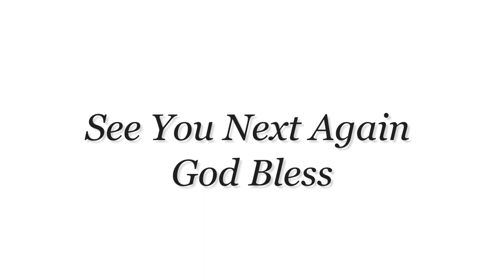Yummy and Amazing Food Art Design 2021